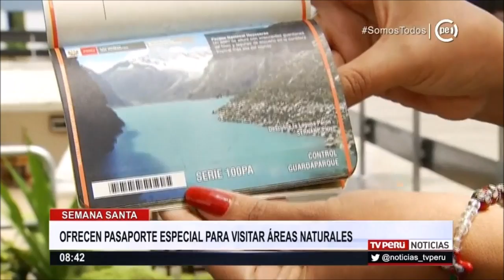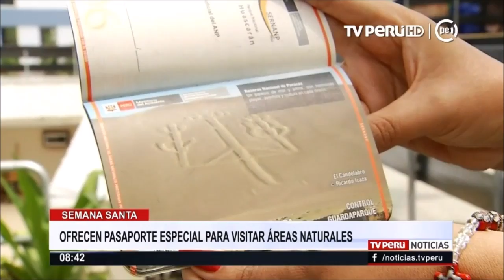Semana Santa: ofrecen pasaporte especial para visitar áreas naturales